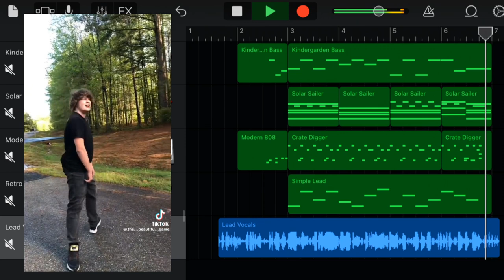"Buckle My Shoe" meme remix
Last time I remixed a meme song, a lot of people liked it. Let's do it again by backing up these vocals!